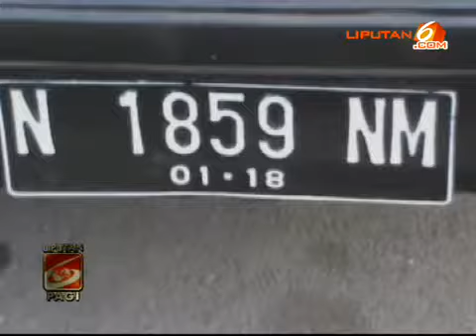Ditabrak Polisi, 2 Remaja Tewas, 1 Kritis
tabrakan maut motor vs truk,
 tabrakan maut motor vs motor,
 tabrakan maut motor,
 tabrakan maut motor lucu,
 tabrakan maut motor vs tronton,
 tabrakan maut di medan,
 tabrakan maut tol cipularang,
 tabrakan maut cianjur,
 tabrakan maut di semarang,
 tabrakan kereta api vs kereta api,
 tabrakan,
 tabrakan lucu motor,
 tabrakan lucu,
 tabrakan pesawat dengan pesawat,
 tabrakan beruntun,
 tabrakan motor,
 tabrakan kereta api,
 tabrakan lucu banget